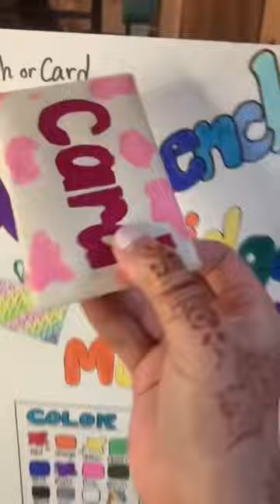Fidget Vending Machine: Card, Food, 4 💗 Mrs. Bench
About Mrs. Bench:
Fidget Toy Queen 👑
Owner of FidgetToysPlus.com ❤️